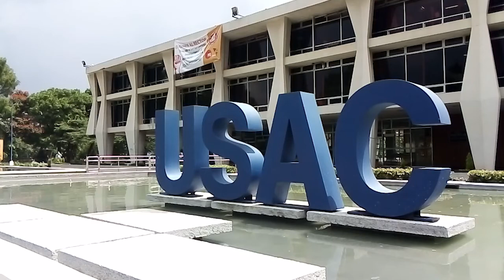Hoy se realiza la elección del próximo rector de la Universidad de San Carlos de Guatemala